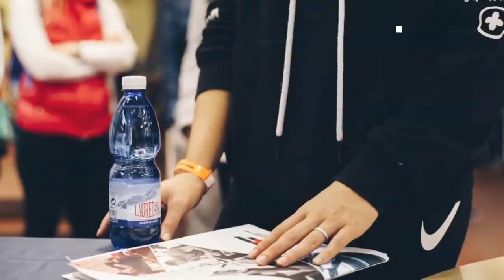IN CORPORE SANO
15-16 febbraio 2020
a Bologna
Link per iscrizioni 👇

EVENTO FORMATIVO VALIDO COME AGGIORNAMENTO TECNICO
AI FINI DELLA VALIDITÀ DEL DIPLOMA DI ISTRUTTORE E DEL TESSERINO DI TECNICO NAZIONALE ASI / CONI
(un aggiornamento tecnico è obbligatorio, almeno ogni due anni)

BOLOGNA, SABATO 15 FEBBRAIO 2020

Un evento voluto e dedicato all’allenamento. Tanti testimonial esperti di forza e ipertrofia che hanno solidi studi ma contemporaneamente tantissima applicazione pratica. Un appuntamento ricco di contenuti allenanti che non mancherà di fare conoscere nuove e vecchie metodiche.

Relatori
Fabio Zonin, Mario Civalleri, Luca Franzon, Marco Neri, Stefano Travaglini, Daniela Padovan

BOLOGNA, DOMENICA 16 FEBBRAIO 2020

Nuove lezioni pratiche, allenanti e ready to use: “facili da applicare, adatte a tutti i livelli di intensità, sicure ed efficaci!”. Una vera Smart convention del fitness in cui alla tradizione del fitness musicale della FIF Academy si integra una “fusion” delle ultime tendenze mondiali rappresentata dalla brillante creatività del greco Giorgos Chatzimichail e l'elegante potenza del tedesco Steffen Conrad!

FIF PRESENTER:
Viviana Fabozzi, Patrizia Vincenzi, Melissa Roda, Marco Della Primavera

Tel. 0544/34124